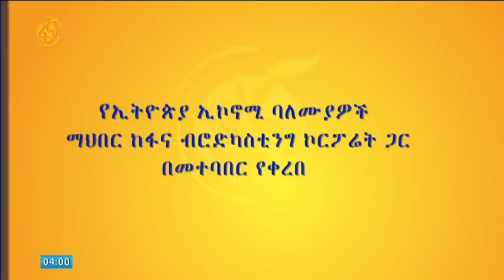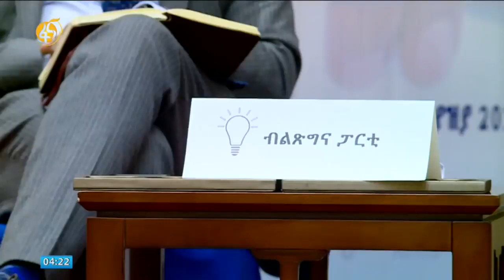በኢኮኖሚ ላይ የተደረገ የፖለቲካ ፓርቲዎች ክርክር ክፍል ሁለት